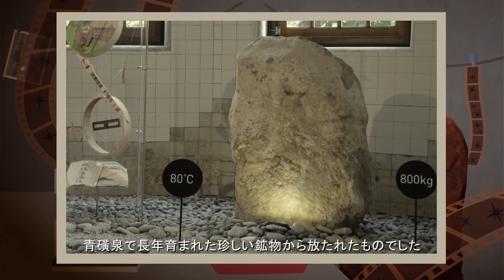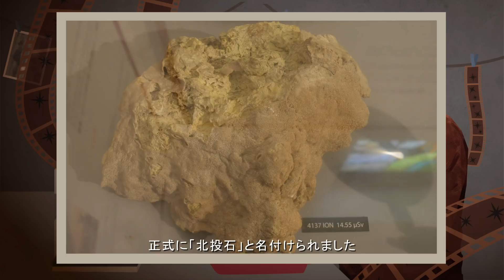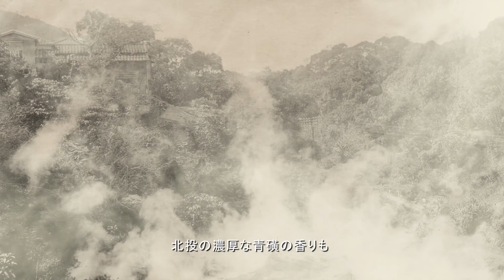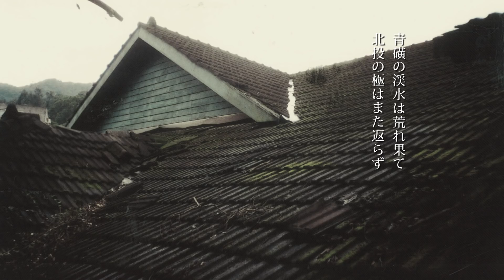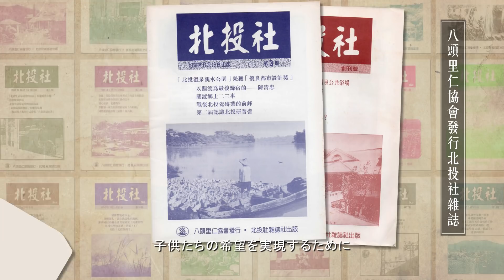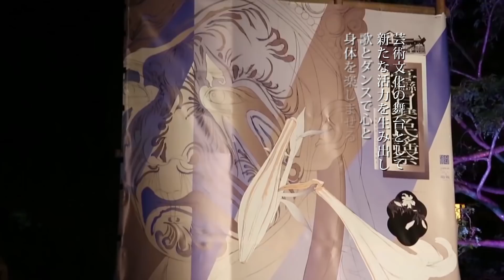心聲‧新生-北投温泉博物館再発見 (日本語バージョン)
心聲 ‧ 新生-北投溫泉博物館再發現 (日文版)

1600年
[第1章] 北投の極
北投にはかつて全国で最も有名な名産があり
北投は台湾の温泉文化の重要な発祥の地であった

1913年
[第2章] 北投の星
「北投公共浴場」は大衆の注目のもと生まれた
入浴の楽しみはここから広く人々に伝わっていくのである

1945年
[第3章] 凋落の時
北投の貴重な事物が失われ
素晴らしい時代はもう戻らず、尽きることのない感慨だけが残った

1995年
[第4章] ロハスの郷
北投の人々が心と力を合わせてきっかけをつくり
北投は再び人々が憧れるロハスの郷となった